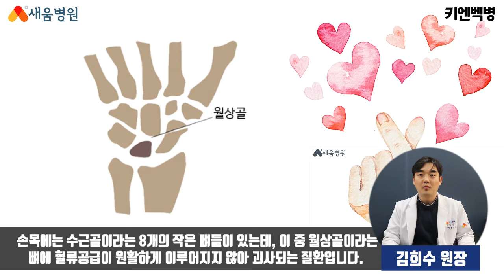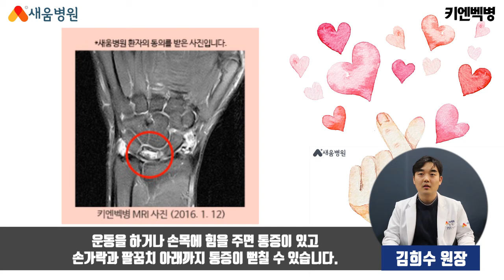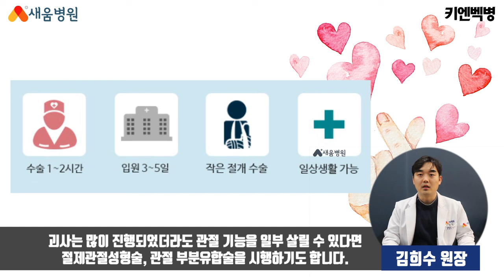[수부질환] 키엔벡병 원인, 증상, 치료 - 김희수 원장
키엔벡병 수부질환
새움병원 김희수 원장

▶ 새움병원
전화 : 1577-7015